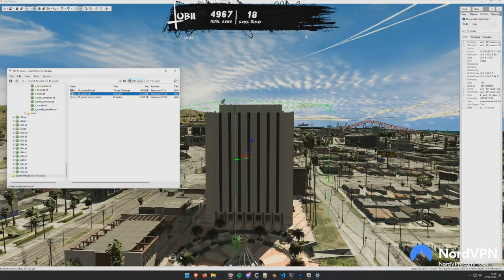Apartments system for 2.0 server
Nopixel dev talks about how the apartments will work for the 2.0 server and how there will be multiple. no more pink cage. Legion square will also be changed

channel update : comments are reenabled for now. I hold all comments for review before they are published. (If I'm asleep or afk, comments won't be posted.) Keep in mind some people write actual essays so I usually just read the first sentence and if it passed a YT filter check I will just accept it. If responses to that comment become wild though I will delete it.

Check playlists for clips/video for clips from specific character or about characters. Each Gang have their own separate playlist. If you want GG vs RUST war content, check the GG vs RUST playlist for all videos made involving those events.